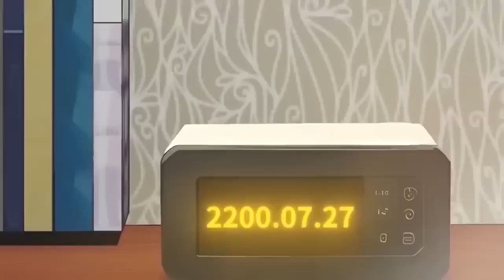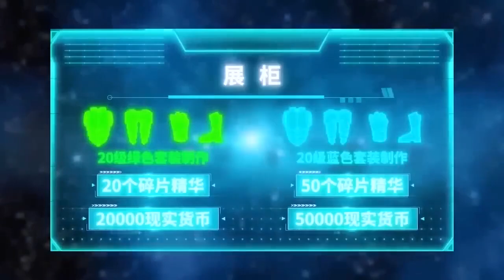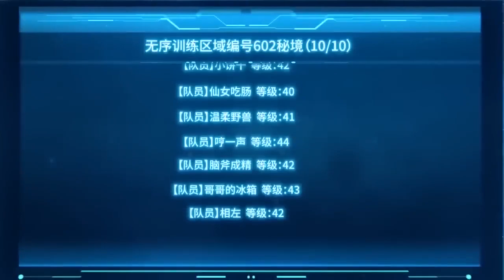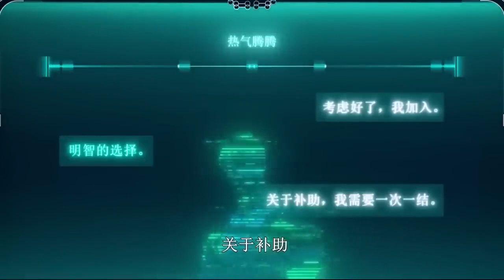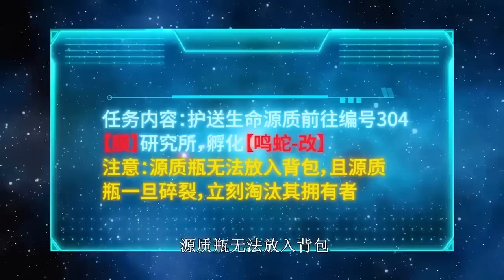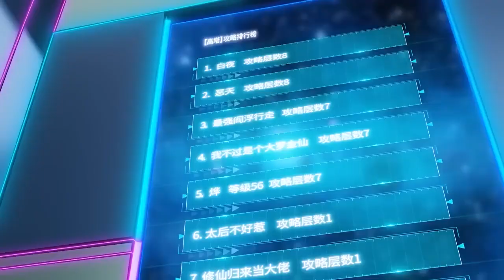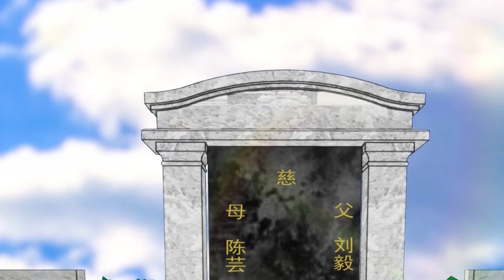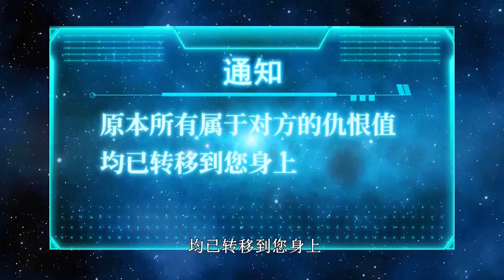【INDO】Pemain No.1/ No.1 Player Musim 1, EP 1-36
📢Satu episode diperbarui setiap hari Sabtu dan Minggu📅
【Pengantar Cerita】
Suatu hari di masa depan, game realitas virtual super [Yuan Realm] terbuka, pemain dapat menggunakan bug sistem untuk mendapatkan kemampuan karakter game, dan dunia dalam kekacauan sebagai hasilnya. Protagonis pria Liu Yi, yang tabah dan kuat tetapi takut berkelahi, dikalahkan karena kurangnya kemampuannya, dan melakukan perjalanan kembali ke masa lalu sebelum permainan turun ke dunia nyata. Untuk melindungi dirinya sendiri dan keluarganya, ia memiliki kemampuan untuk menjadi hampir seperti seorang nabi berdasarkan pengalamannya di kehidupan sebelumnya, dan mulai dari bermain game dengan sungguh-sungguh, ia memulai perjalanan untuk menjadi orang yang sangat kuat selangkah demi selangkah, dan akhirnya menjadi penyelamat dan menyelesaikan krisis.

★Berlangganlah pada kami, Anda tidak akan melewatkan konten menarik setiap minggu!
★ Semua konten saluran ini telah diotorisasi oleh yang asli, silakan beri top, komentar, dan bagikan jika Anda menyukainya ~
★Dukung orisinalitas, larang berbagai tingkat pembajakan, atau Anda tidak akan dibebaskan!